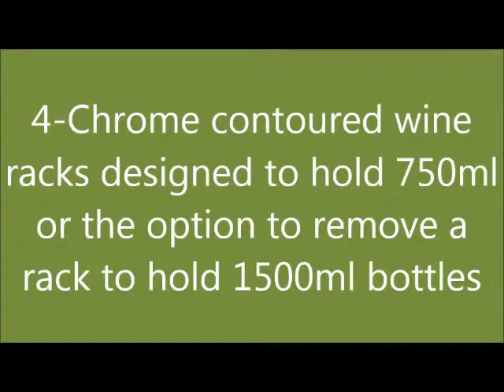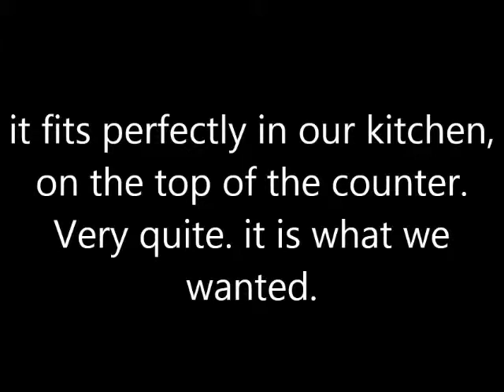New Cuisinart CWC 800 8 Bottle Private Reserve Wine Cellar Reviews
See New Cuisinart CWC 800 8 Bottle Private Reserve Wine Cellar Reviews

Thanks
Admin